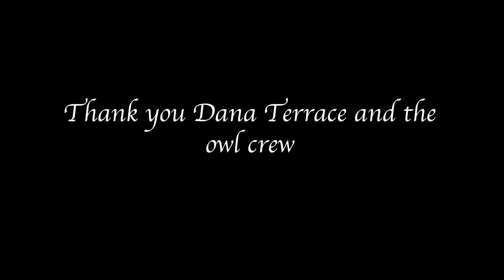The Owl House Finale End Credits but with Undertale True-Pacifist Credits Theme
Tribute to this beautiful show that the owl crew put their heart and soul into.  The show may be gone, but it will live on inside the hearts of countless fans all over the world.